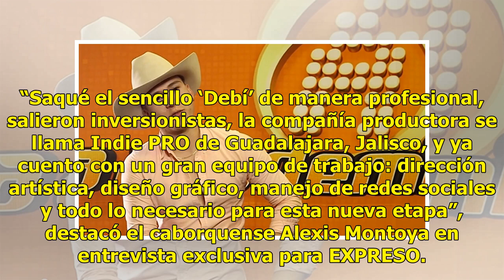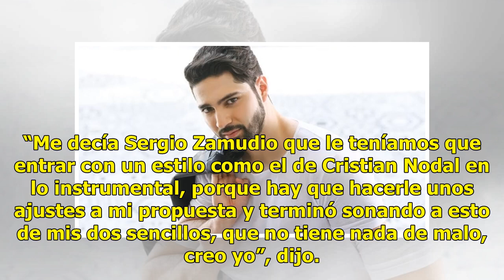Alexis Montoya, con puertas abiertas en Tv Azteca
Suscríbete ahora a nuestro newsletter Ratio: 0 / 5 HERMOSILLO, SON.- Aunque entre los participantes de la nueva etapa de “La Academia” no hay concursantes de Sonora, esta noche se tendrá la participación estatal del único sonorense que ha ganado una de las emisiones: Alexis Montoya. En medio del res...